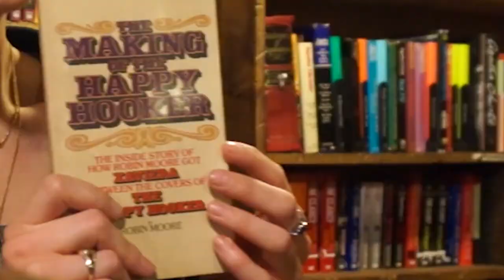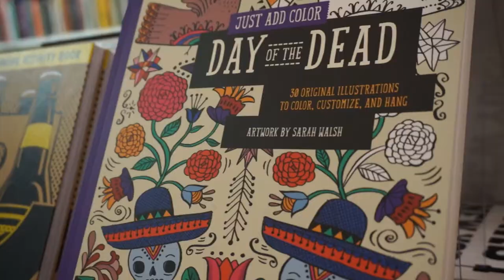PANTIES IN THE MILK CHUTE?! - Vlogmas 4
I wanted to frame them on our wall but Mike said no.

--x--

Add me on Steam - GingerBiscuit (look for my redheaded avatar)